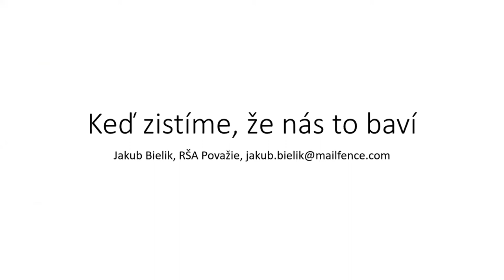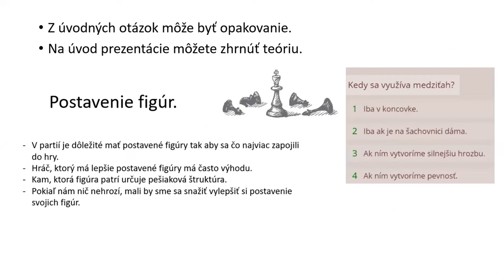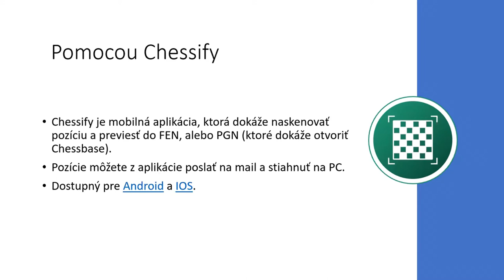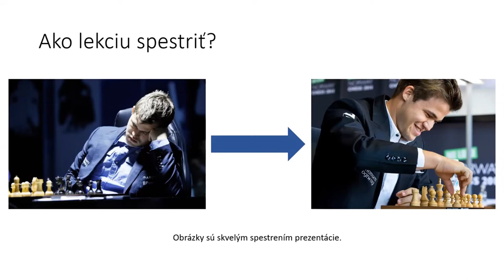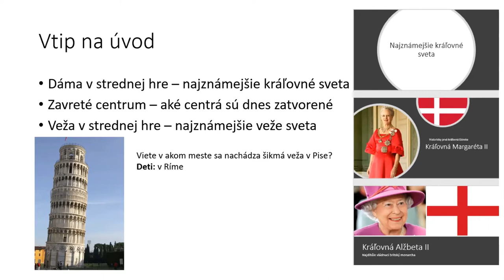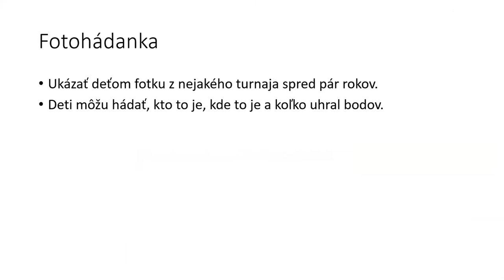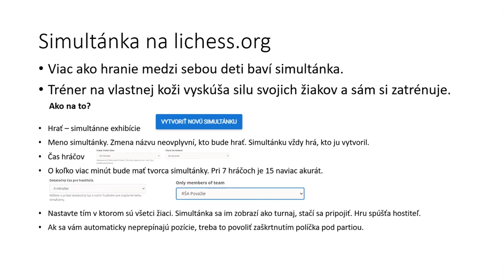▶️ Keď zistíme, že nás to baví. Jakub Bielik 2021 |Bratislavská šachová akadémia